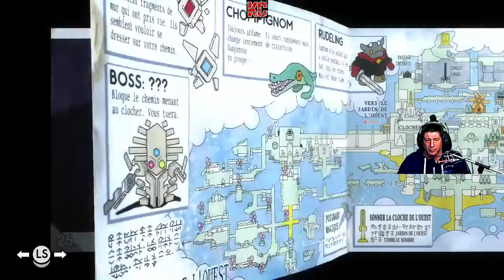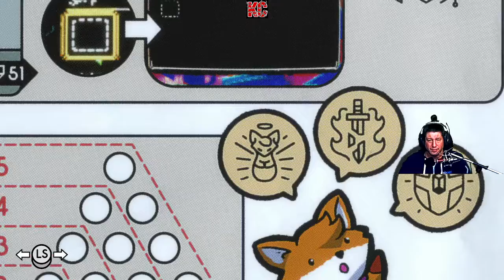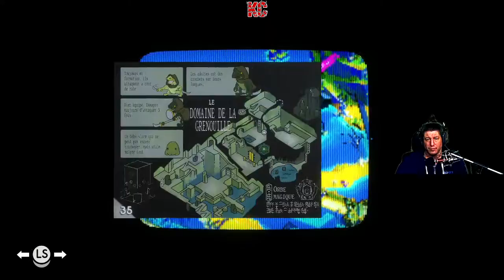TUNIC Live Gameplay Épisode 05 Fr Karibou Canadien